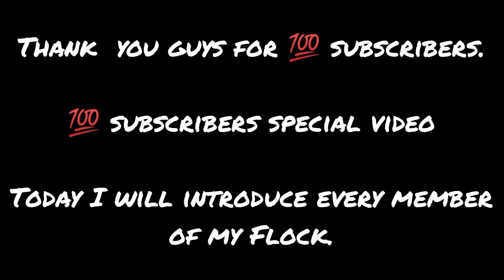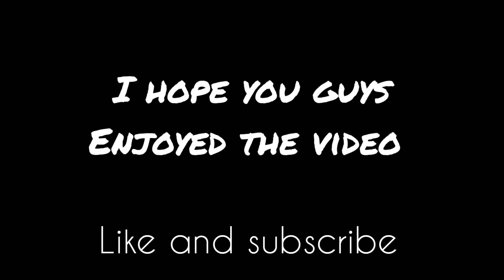❤️100 Subscribers Special video ❤️|Must watch|My Budgies My buddies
Instagram:-My Budgies My buddies